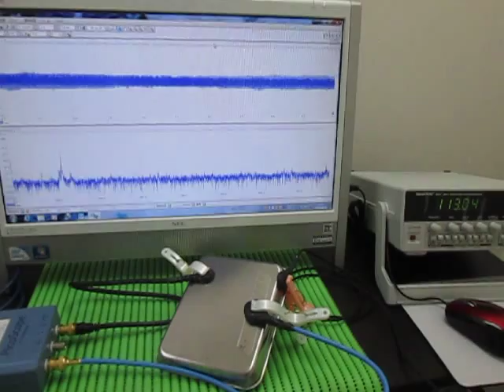超音波プローブ Ultrasonic Probe